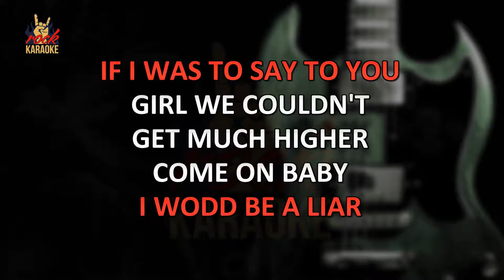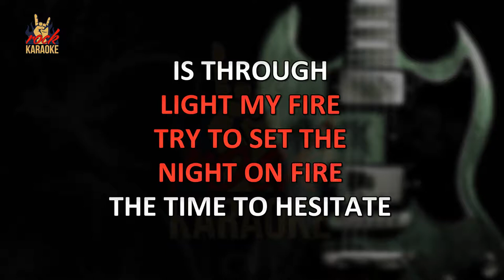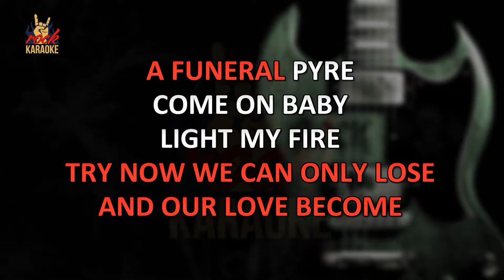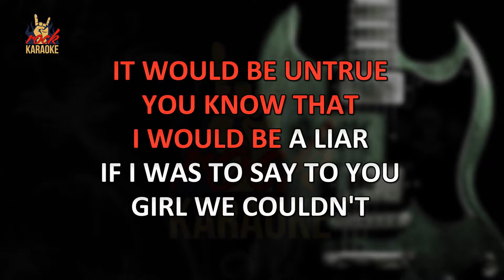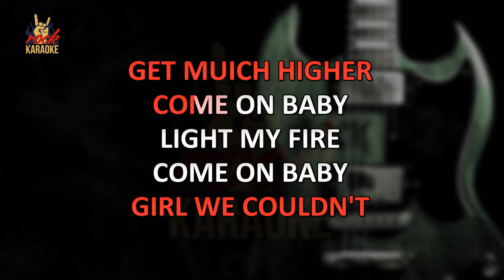Doors - Light My Fire (Karaoke Version)